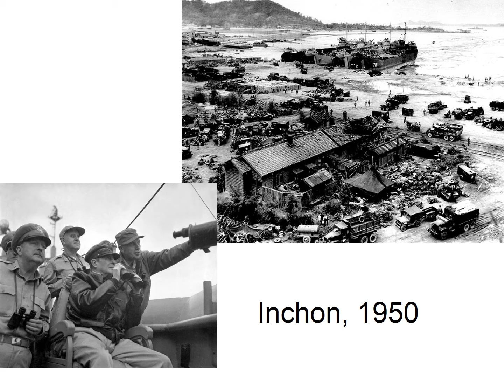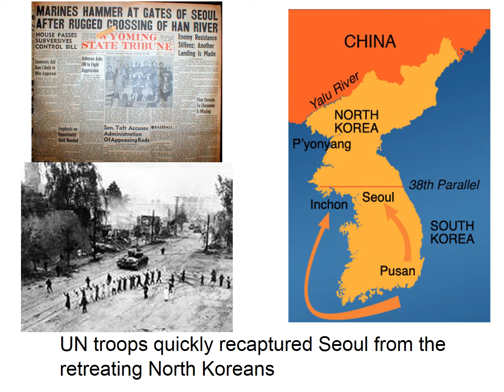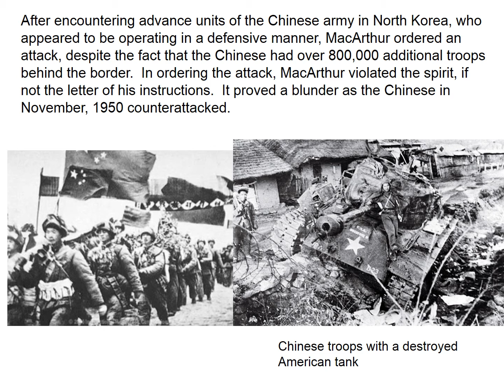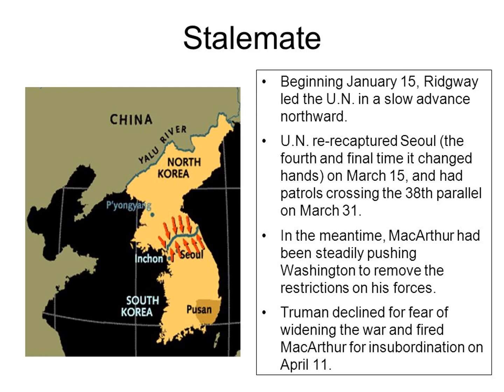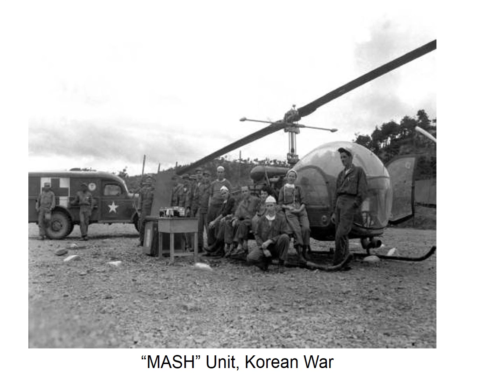#9 The Korean War, 1950 1953